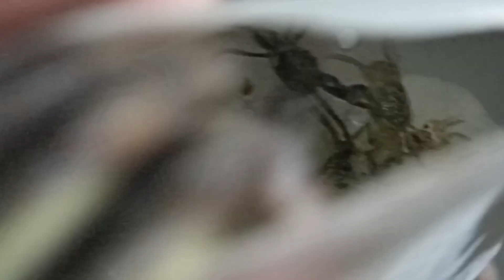Seassss the day //Last part ✨